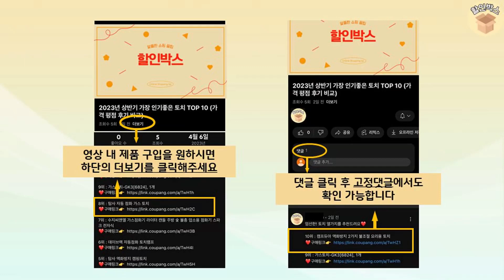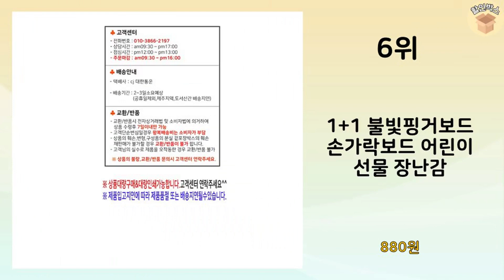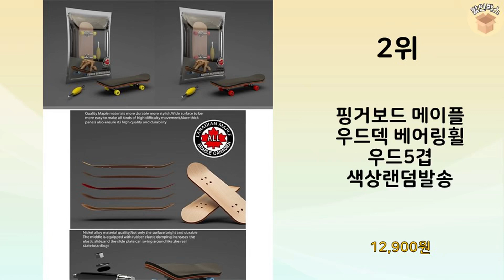2023년 가장 많이 판매 된 핑거보드 인기 TOP 10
2023년 불티나게 팔린 핑거보드 TOP 10을 소개해드립니다.

10위 : 손가락 스케이트 나무 핑거 보드 게임 미니 연습장 장난감, 80

9위 : 핑거보드 우드덱 베어링휠 우드5겹 논슬립패드

8위 : 아카데미과학 [아카데미과학] 텍덱 S20001 핑거보드 랜덤발송

7위 : 핑거보드 우드덱 베어링휠 우드5겹 논슬립패드

6위 : 1+1 불빛핑거보드 손가락보드 어린이 선물 장난감

5위 : 루미큐브 오리지널 트래블 보드게임, 혼합색상

4위 : AM ANNA 핑거보드 연습장 + 3x 미니 보드 손가락 스케이

3위 : 루미큐브 오리지널 클래식 보드게임, 혼합색상

2위 : 핑거보드 메이플 우드덱 베어링휠 우드5겹 색상랜덤발송

1위 : 밸런스 보드게임 의자쌓기+킵박스(96p) 가족 유치원 어린이집

 감사합니다